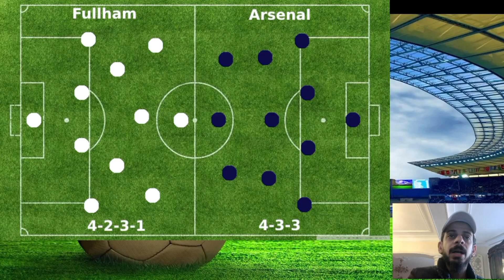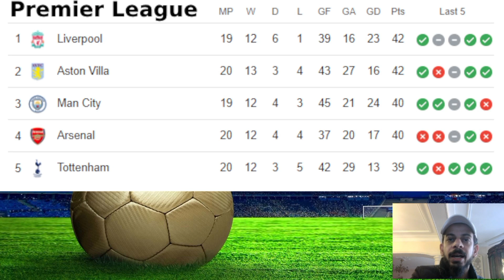Fulham vs Arsenal 2-1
Arsenal blew the chance to end 2023 at the Premier League summit as Bobby De Cordova-Reid struck to secure a 2-1 comeback victory for Fulham at Craven Cottage